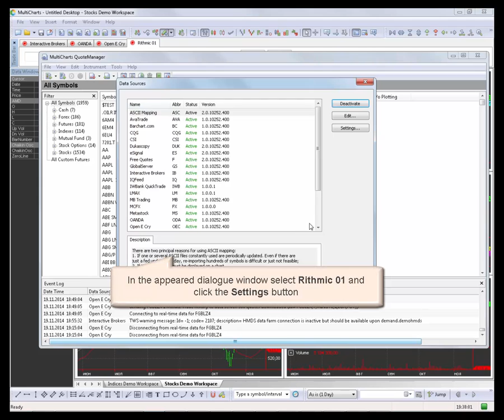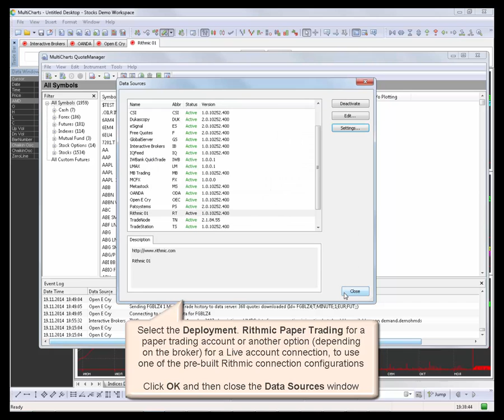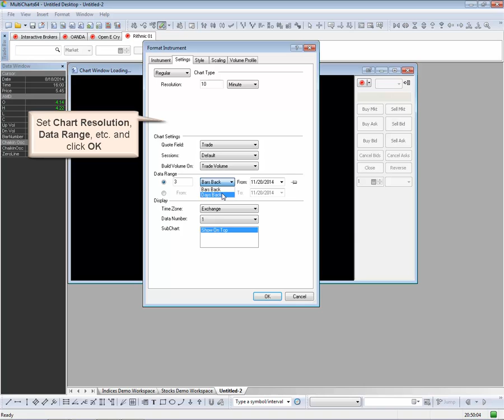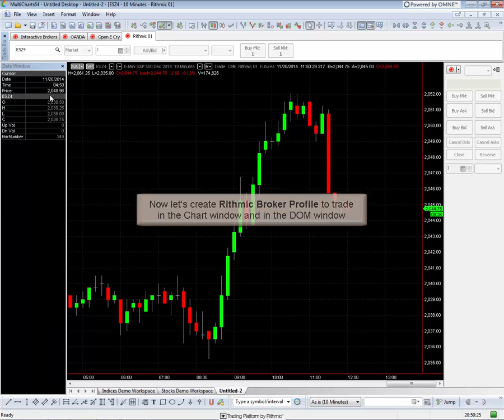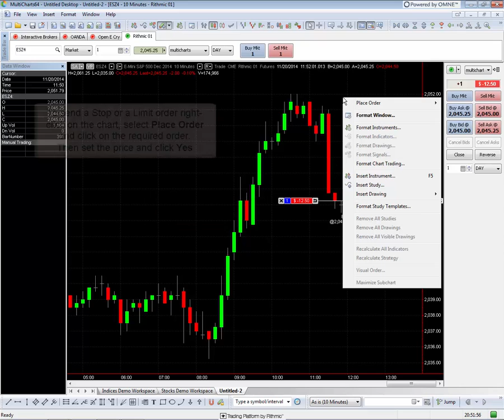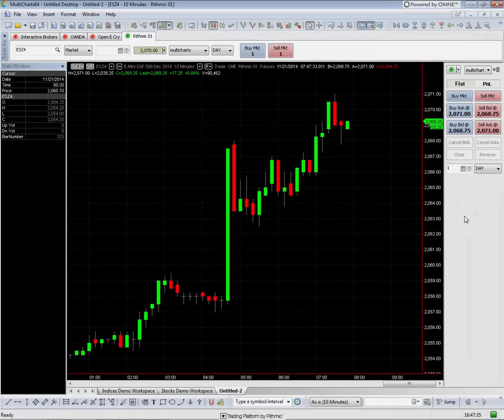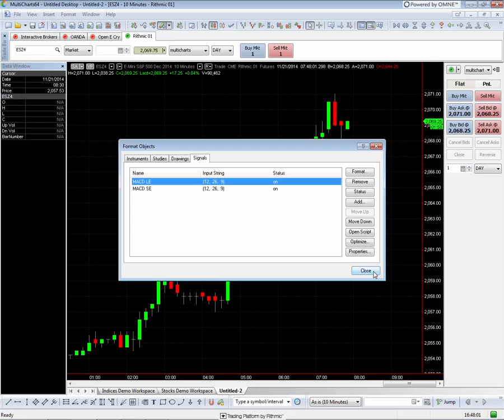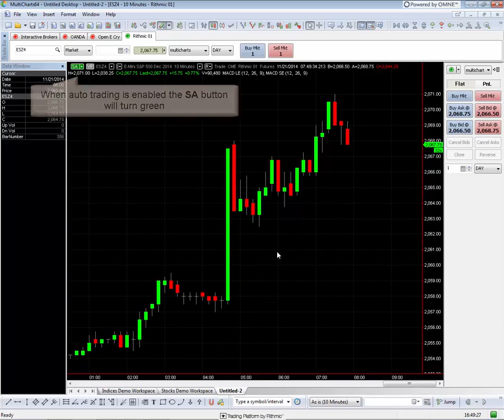MultiCharts | Setting up Rithmic Connection